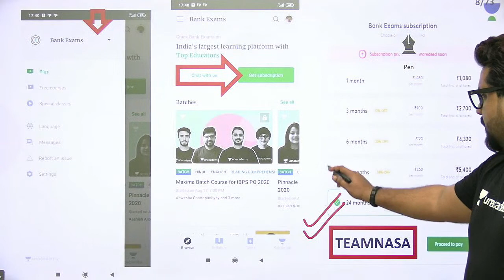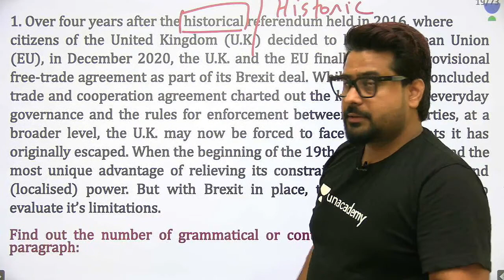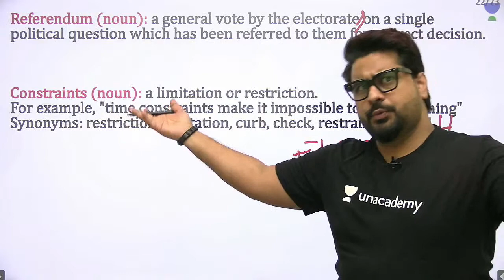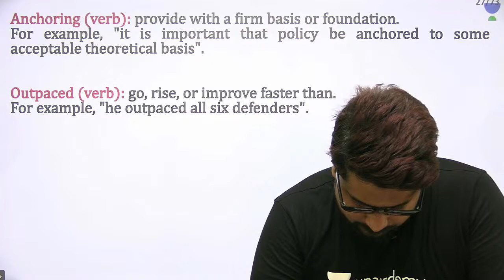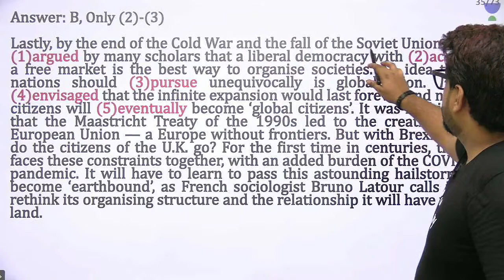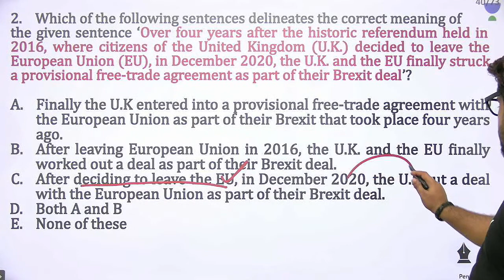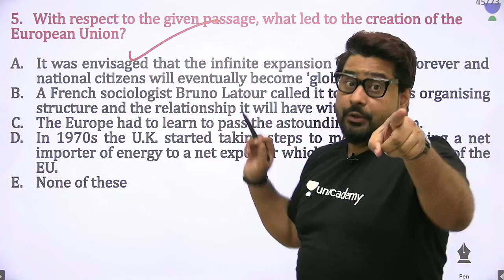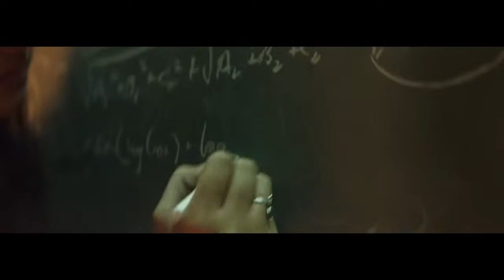9:00 AM - The Hindu News | 4 March 2021 | Play RC ENGLISH KBC | The Hindu News by Narendra Kumar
SBI PO | SBI PO 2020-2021 | THE HINDU News | Play RC ENGLISH KBC | 4 March 2021 | ENGLISH MARATHON 2021 | ENGLISH FOR MAINS EXAMs | BANK LADDER RRB PO MAINS | @Bank Ladder

1. One Subscription, Unlimited Access
2. Learn from your favorite teacher
3. Real time interaction with teacher
4. You can ask doubts in live class
5. Limited students
6. Download the videos & watch offline